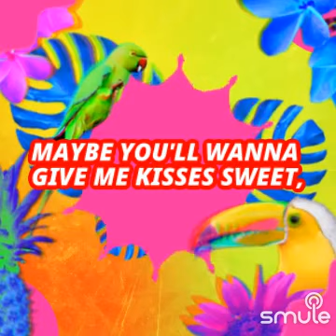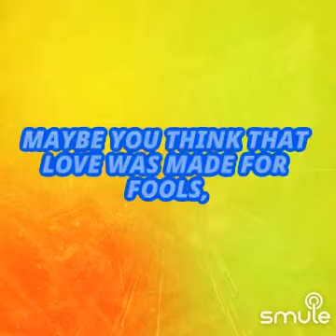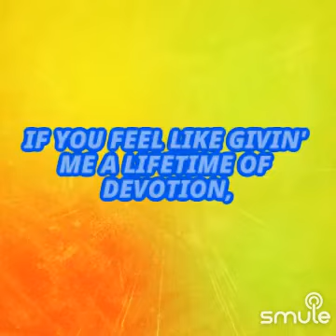smule I Second That Emotion